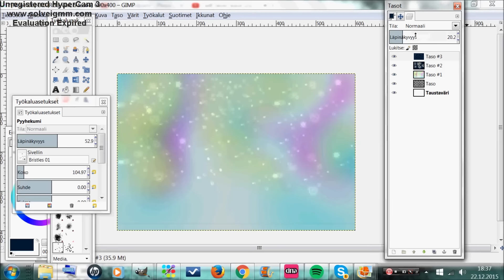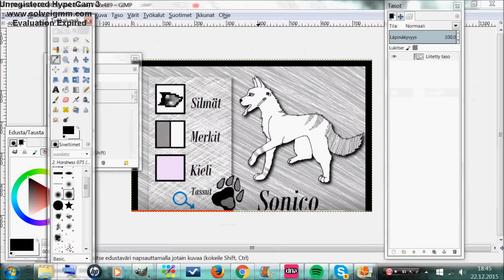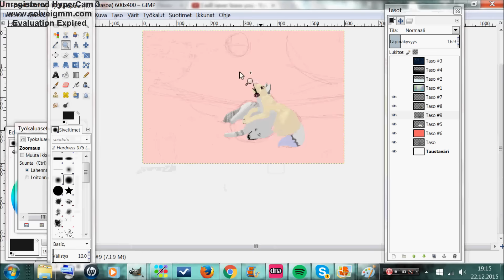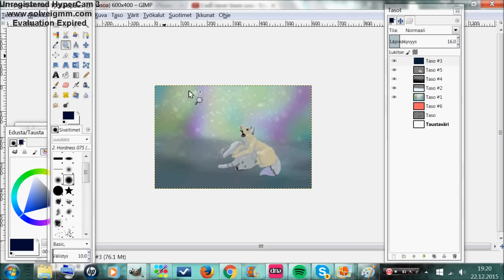I will never leave you- Speedpaint for Sonix!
Tein tämän videon, koska Sonix oli tehnyt näistä kahdesta hahmosta videon "Please Don´t Leave Me", käykääpäs kurkkaamassa ennen mun videota (JATILATKAASONIX) :

Hehhe xD Eka olin sillee et näähh, ei jaksa piirtää...(x,D) mut sit vaan kuulin tän biisin ja olin sillee pakko piirtää sulle. Oot niin kiva ihminen ja ja. Niin...x,D

Hmmh.
En tiedä mitä sanoa. Ole hyvä ihanus.
Mmmh :D
xD Laitoin ton koko biisin tohon, mut itse speedpaintti ei kestä niin kauaa!